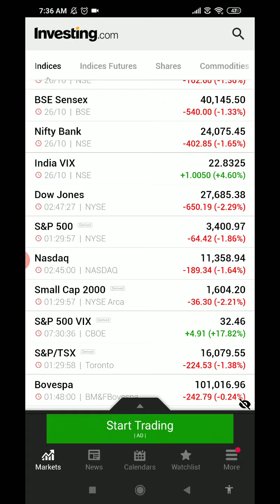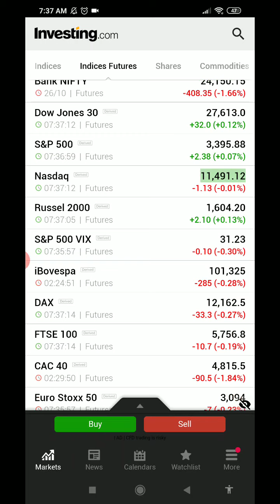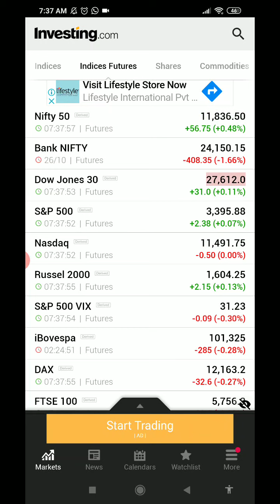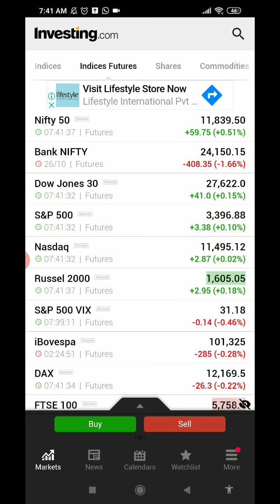Global Markets Crash | Market is now Sell on Rallies | Don't get trapped buying - 27th Oct 2020